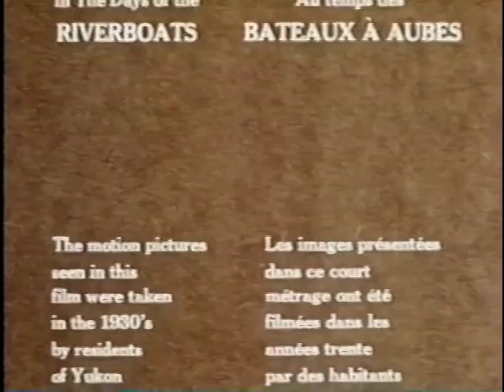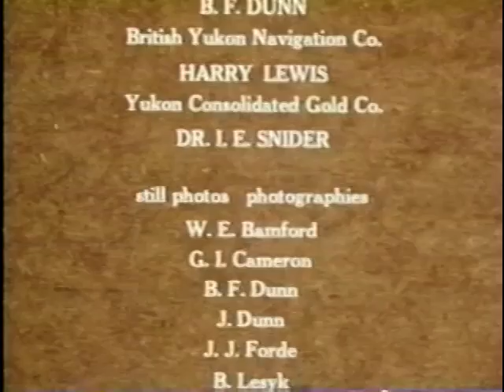In the Days of the River Boats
Digitized from a VHS copy of a National Film Board 1981 short film "In the Days of the River Boats" on transportation in the Yukon during the early days of the 20th century depicting a part of Canadian history few know.

This video does not appear in the NFB library, not get any results on Google, yet depitcs a part of Canada's history that should not be forgotten.